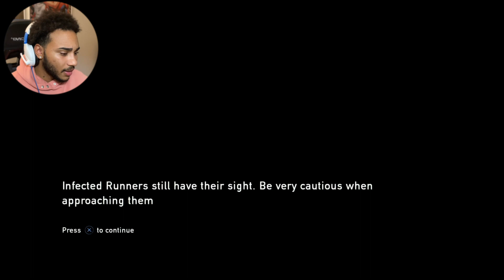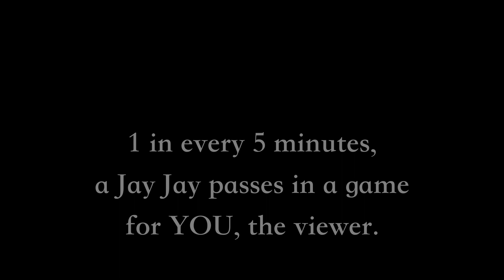I DO NOT LIKE THESE FREAKING CLICKERS!!!!!!!!!! [The Last Of Us] [Part 2]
There just is no way this game is on normal the way these clickers be jacking me up! Every. Single. Time. I'm so sick of these freaking things. I want to play a super hero game...

Chapters:
0:00 - Intro
3:41 - The Truth Comes Out
10:16 - WTF ARE CLICKERS
13:10 - WHY DO I HAVE TO?!
25:08 - I get jumped. By them.
29:21 - The Museum
33:52 - We make it out
36:12 - WELP. What now?

Appreciate you all fam for showing love to the video.
I hope you all stay safe and peace! - J ♎️

Make sure to check out some more of my videos on youtube or come check out what's up  with me on other socials. 📲

⚪️ SOCIALS!

And lastly, remember that the risk of success might be great but the rewards might be GREATER! Never let failure be the reason you choose not to try because it is in failure that we obtain the ultimate reward; EXPERIENCE. So remember that the only true way to SUCCEED is to FAIL! - Jay Jay Outre' ♎️